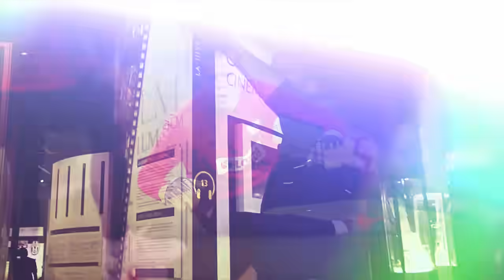Historia Wojciech Szczęsny - TRAGEDIA na siłowni mogła ZATRZYMAĆ jego karierę...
Wojciech Szczęsny jest jednym z najlepszych polskich bramkarzy XXI wieku. Jego wspaniała kariera jest teraz u szczytu, jest podstawowym bramkarzem wielkiego Juventusu. W tym roku ma szansę wygrać najważniejsze europejskie trofeum będąc podstawowym bramkarzem. W dzisiejszym materiale chciałbym wam przedstawić historię Wojciecha Szczęsnego, która nie jest tak kolorowa jak większości z was mogłaby się wydawać.